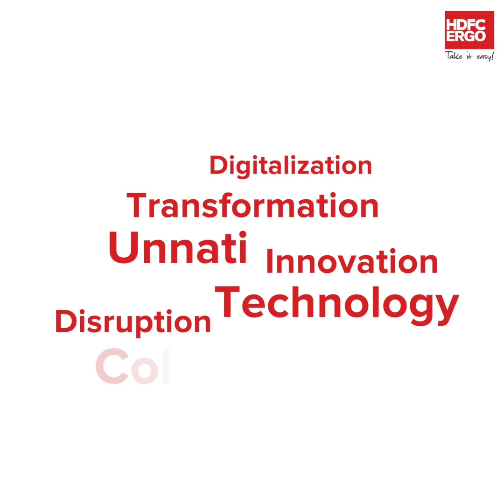Welcoming 2021 with hope and happiness!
The year 2020 taught us the disruptive ways technology can bridge gaps even when everything around is unsettling.
After the first fearful month, HDFC ERGO General Insurance went full throttle on leveraging digital-led services, providing innovative, contextual products to impeccable claim servicing and improved customer service, all of this by being transparent with our teams and our insurers.
The past year taught us so many new lessons that inspired us to be bigger, better and stronger for our family.
Here's to a year full of hope, happiness, prosperity and a secured future.